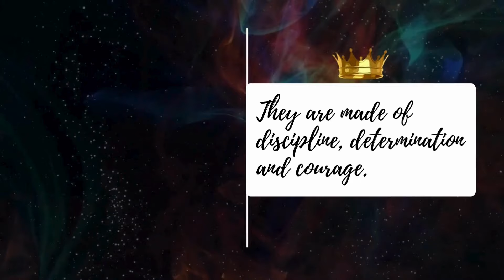Venus Raj’s Missed Opportunity | The Answer That Could Have Secured the Crown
Discover the pivotal answer that could have changed the course of pageantry history. In this video, we delve into the moment Venus Raj faced during Miss Universe 2010 and explore the powerful response that might have secured her the coveted crown. We analyze how acknowledging her mistake and demonstrating her resolve to correct it could have resonated with the judges and audience, potentially altering the outcome of the competition. Join us as we reflect on the importance of owning our actions and turning setbacks into comebacks.